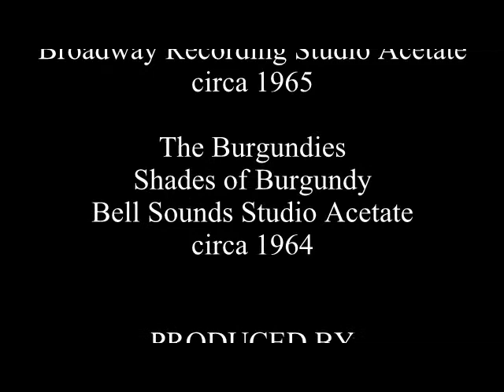Sugar Dip Phantom Creeps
Scenes from Bela Lugosi's serial, The Phantom Creeps. The soundtrack is an unknown dance song from a 1960s acetate found in a thrift shop, written by Angelo Fama. The credit music is also from an acetate, performed by an obscure group called the Burgundies.